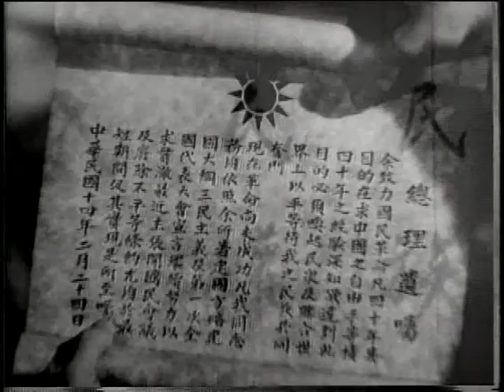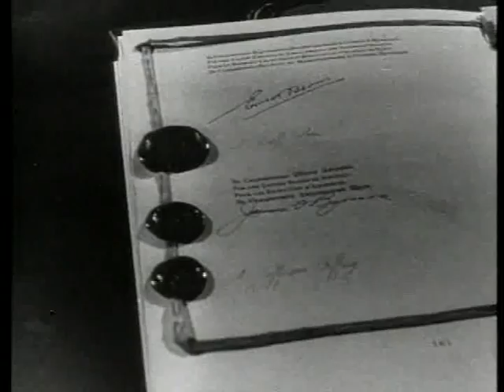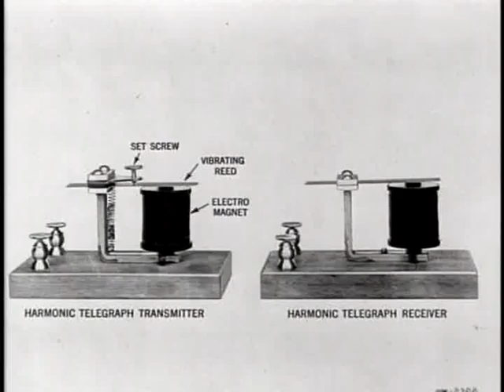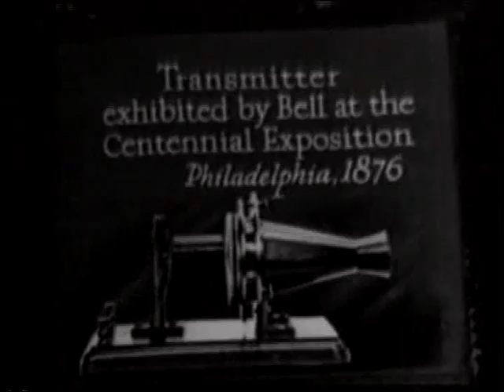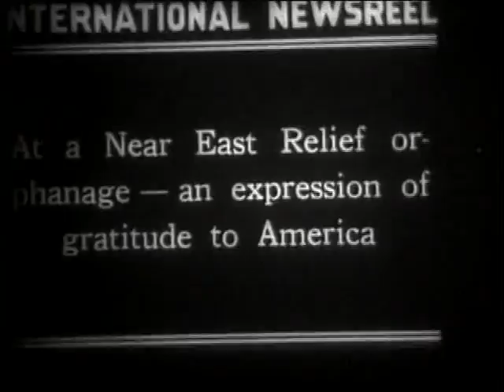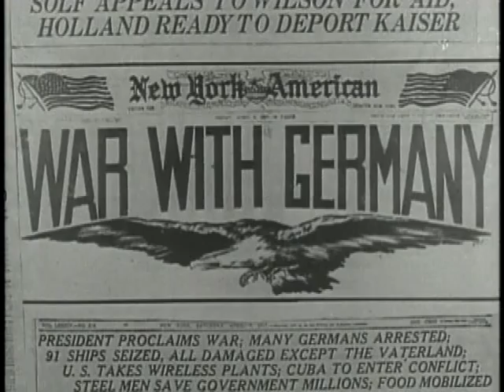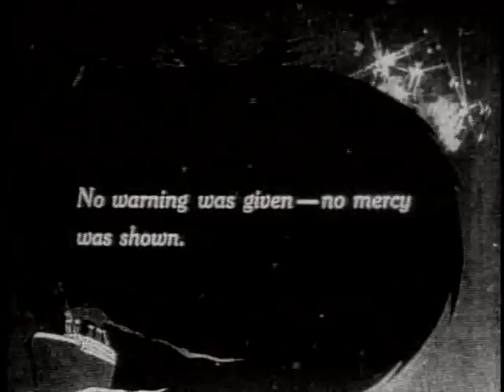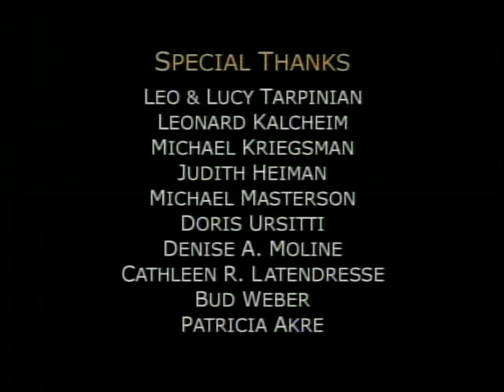World history 1910 to 1920